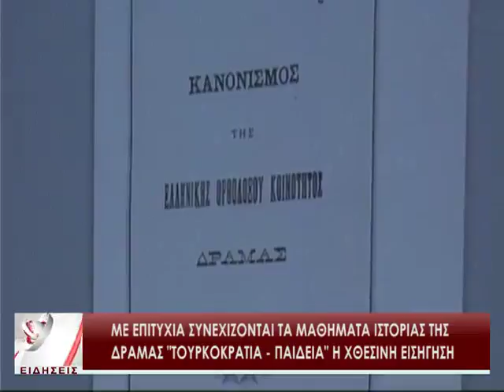Με επιτυχία συνεχίζονται τα μαθήματα Ιστορίας της Δράμας